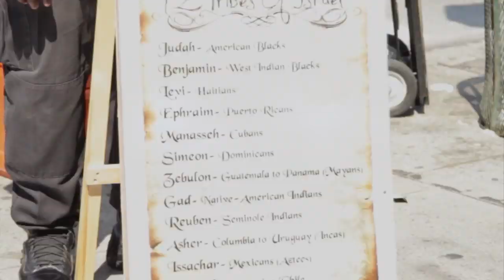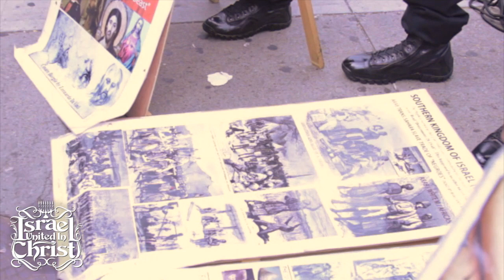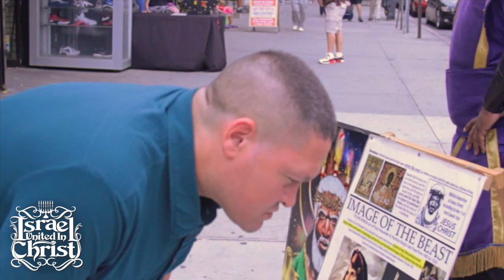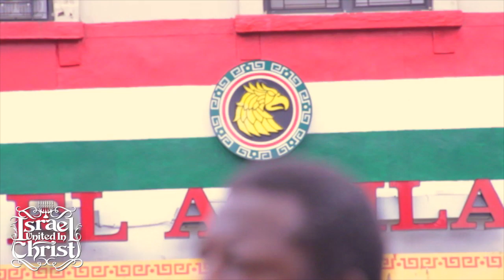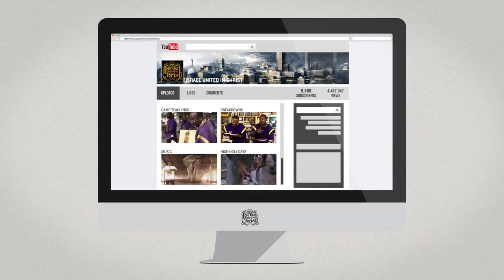The Israelites: The Book Of The Commandments Of God